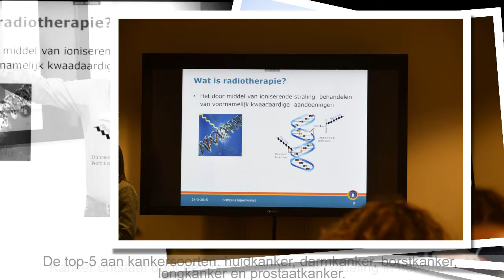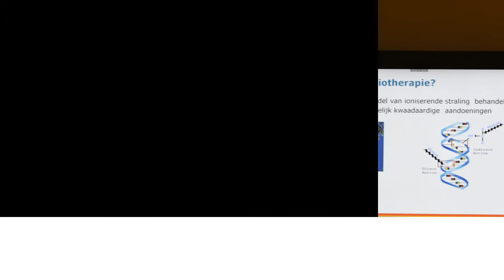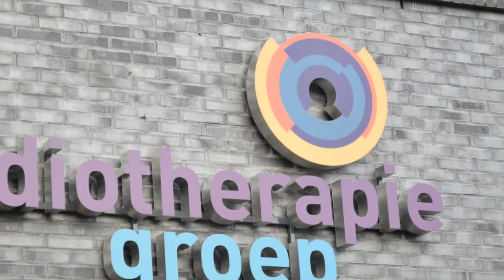Radiotherapiegroep Deventer; Somplus; quotoshoot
De Stichting Radiotherapie, met behandelcentra in Deventer, Arnhem en Ede, verzorgt dagelijks meer dan 150 bestralingen van kankerpatiënten. Maar het verzorgingsgebied is veel groter. Ziekenhuizen van Harderwijk, tot Hardenberg en van Arnhem tot Doetinchem verwijzen mensen door om hier bestraald te worden. Een wonderlijke bedrijfstak want ook hier heeft de ‘marktwerking’ haar intrede gedaan. De Radiotherapiegroep verandert dus noodgedwongen van gezondheidszorg organisatie naar een bedrijf.